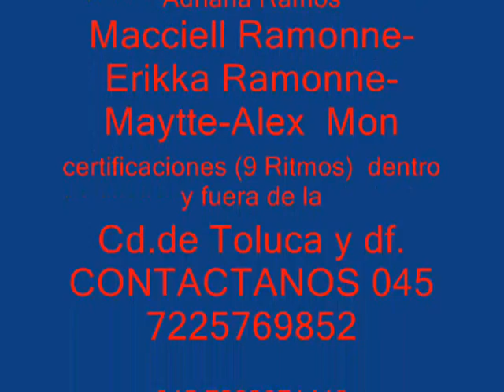Ocoyoacac en "Tv noche" con Rubèn Vale en "LATIN FUSSION"de Carlitos ferreira.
PARTICIPACION  DE MAMBOJAMBO EN Tv. DE Noche con:"Latin Fussion" de Carlitos Ferreira Gran entrenador y amigo con mucho achè ,en hora buena,,,